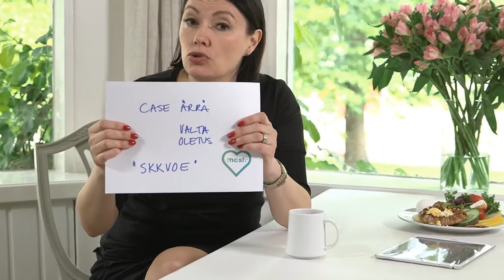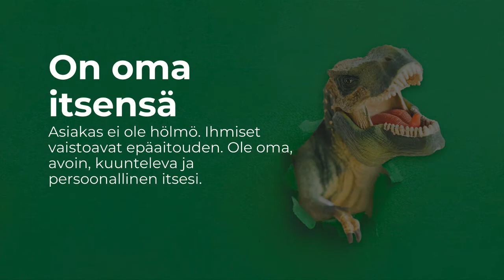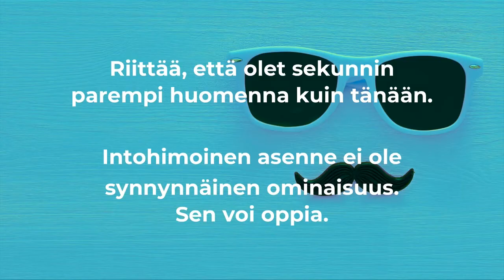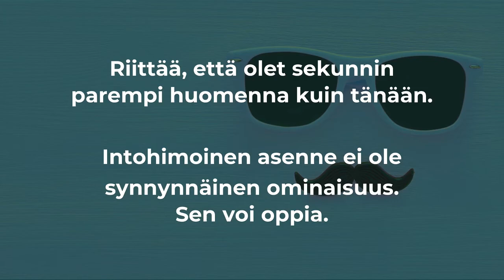CX Petran aamukahvit digitaalisesti | Jakso 2 - Intohimoa tarjolla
Tule nauttimaan kuppi kahvia Petran kanssa digitaalisesti ja kuulemaan tarinaa maailman turuilta. Tämänkertaisessa jaksossa Petra Mengelt kertoo intohimon ja myynnin välisestä suhteesta.